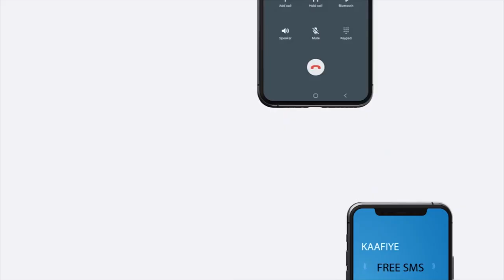Badhasaabka Gobolka Awdal oo booqday Deegano hoos imaada Gobolkaasi.